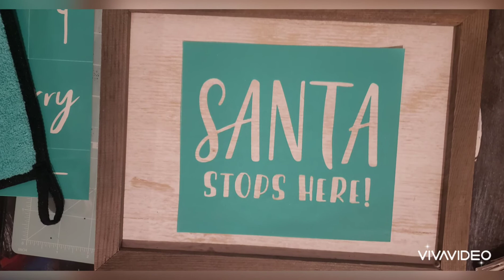Santa Stops Here with Chalk Couture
love how cute this looks! I took the Santa Stops Here transfer which comes with the Countdown till Santa transfer to Chalk this super cute frame.